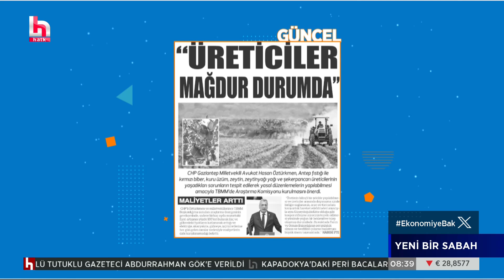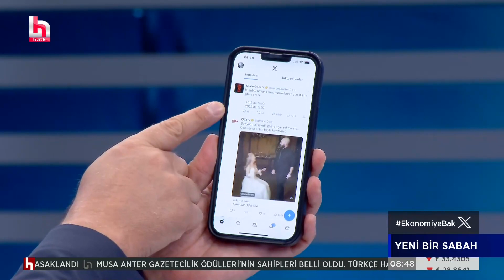İsmail Küçükkaya’dan muhalefete çıkış: Ne ala memleket, muhalefete bak!